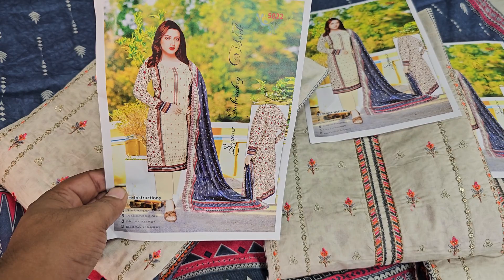New Party wear pakistani design dress ! Riwayat Catalogue ! premium three piece collection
শপ এড্রেসঃ
🏠১ নাম্বার আউটলেট এড্রেসঃ
➡️ফয়সাল টেক্সটাইল